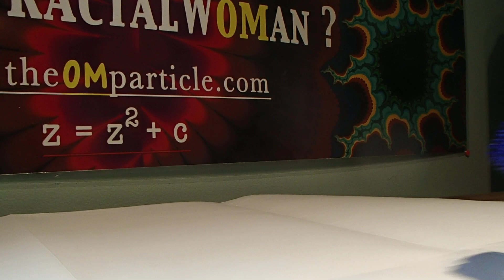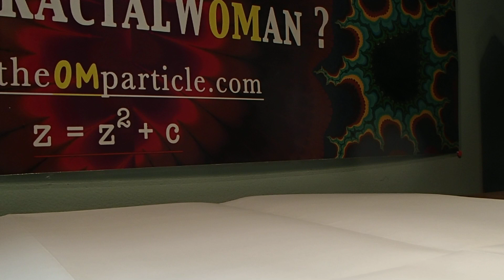Why Does Gravity Only Attract?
In this video, I explain why gravity always attracts. I get this question all the time. "If gravity and magnetism have the same cause, then why does gravity only attract?"  It is a simple idea and when see what I am about to show you...and hear what I am about to say...you are going to say Doh!